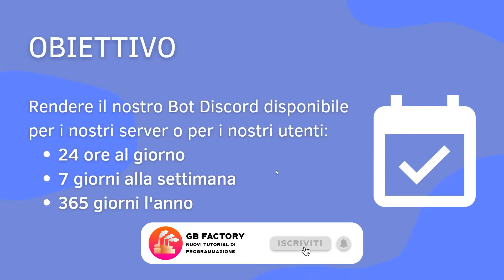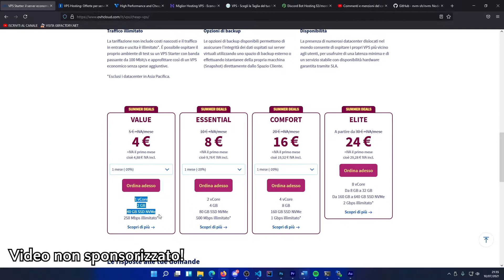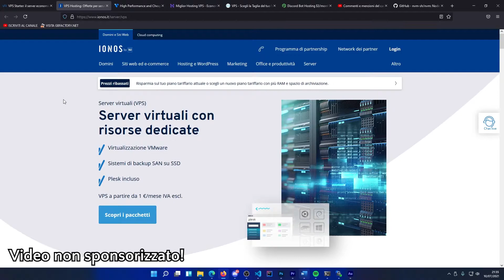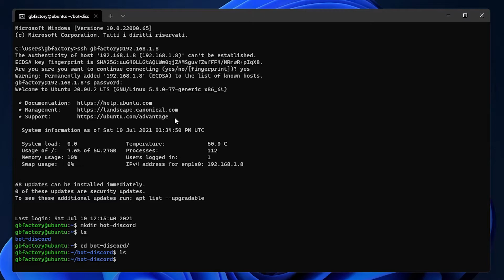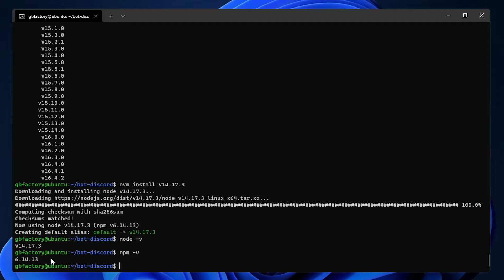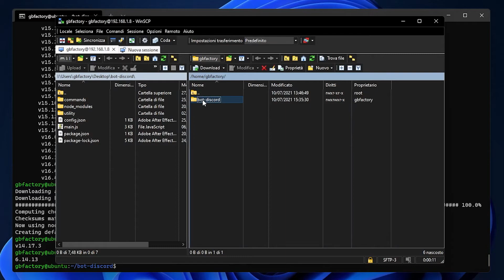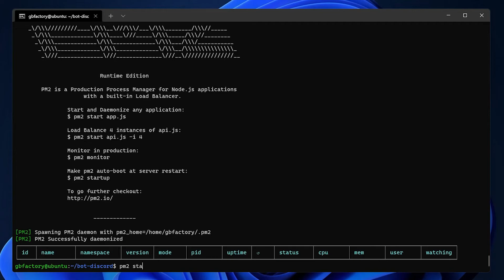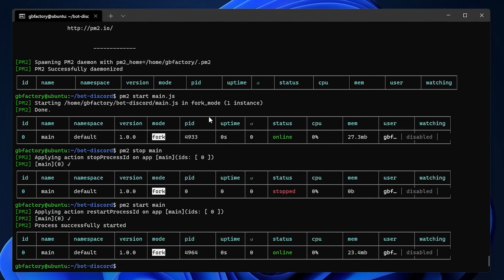Come Hostare un Bot Discord - Sempre online!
Ti è piaciuto il video o hai bisogno di aiuto?

Vuoi avere il tuo bot sempre online 24/7? Nel video di oggi impariamo ad hostare il nostro Bot Discord su una VPS in modo da renderlo sempre disponibile per i nostri utenti o server.

Puoi anche scrivermi un'email, cerco sempre di rispondere!

Capitoli:
00:00 - Introduzione
02:20 - Dove comprare un VPS
03:45 - Configurazione del Server
12:43 - Outro